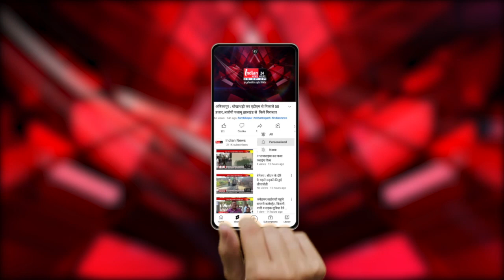Raipur : धरसींवा थाना पुलिस ने अवैध शराब बेचने वालों पर की कार्रवाई।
Our Links